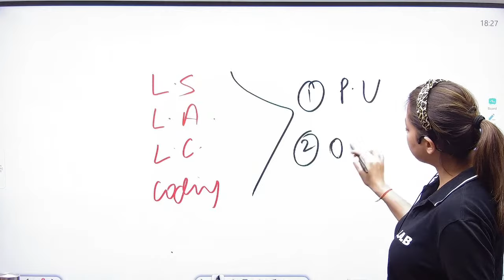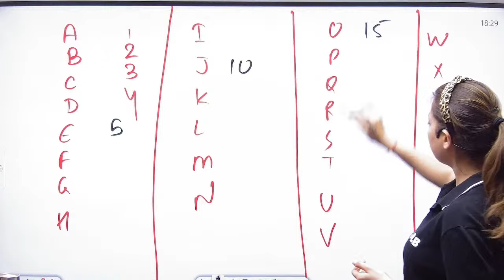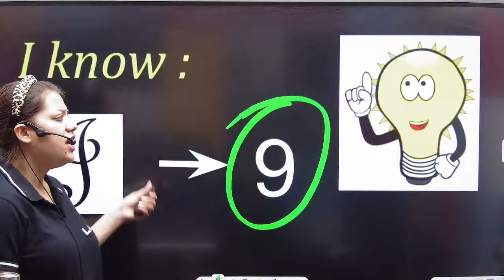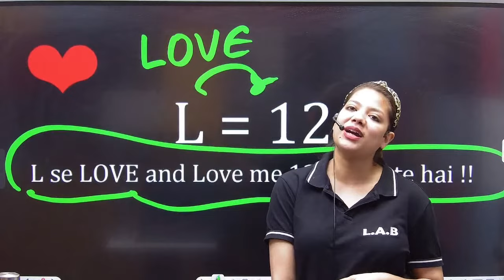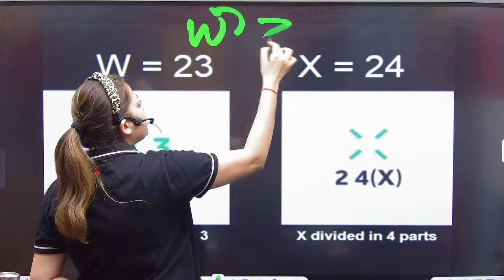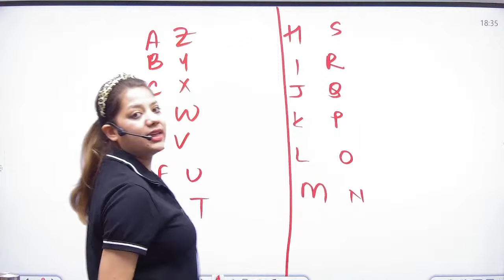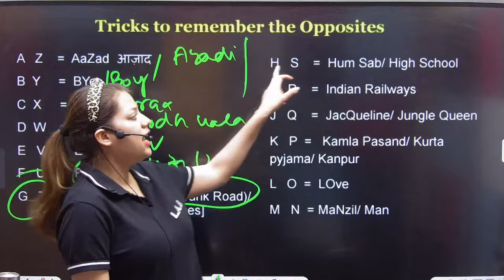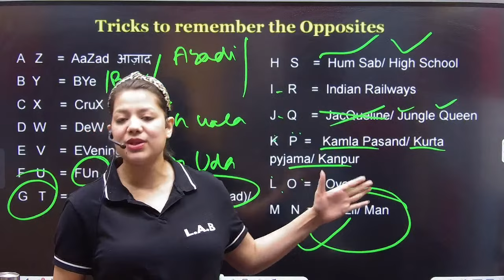SSC GD 2023 | 10 MINUTES REASONING SHOW || Alphabets Tricks || SSC GD Reasoning by Swapnil Ma'am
SSC GD 2023 | 10 MINUTES REASONING SHOW || SSC GD Reasoning by Swapnil Ma'am

Welcome to the SSC GD 2023 Reasoning Show! Join us for an engaging 10-minute session on SSC GD reasoning, expertly delivered by Swapnil Ma'am. If you're preparing for the SSC GD 2023 exam, this session is a must-watch.

In this video, we'll cover essential reasoning topics that are crucial for your SSC GD preparation. Whether you're looking for SSC GD reasoning class insights, practice sets for CRPF and CISF reasoning, or simply seeking top-notch reasoning guidance from Swapnil Ma'am, you're in the right place.

Don't miss out on valuable reasoning tips and tricks that will boost your confidence for the SSC GD 2023 exam.